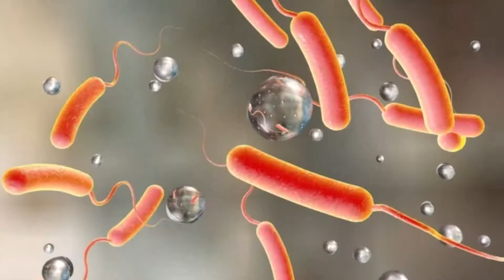Percorsi di alternanza scuola-lavoro in ambito interregionale - ACQUE A 360° Modulo 1 a.s. 2018-19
L'acqua, tra sapere scientifico ed umanistico.